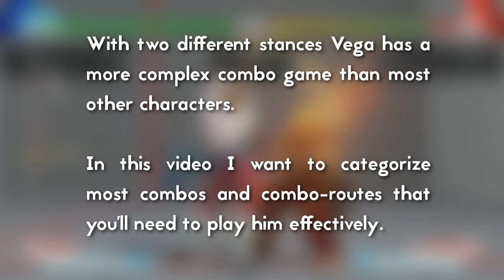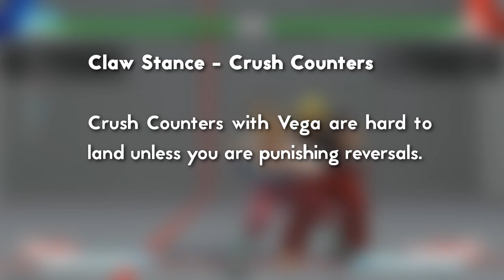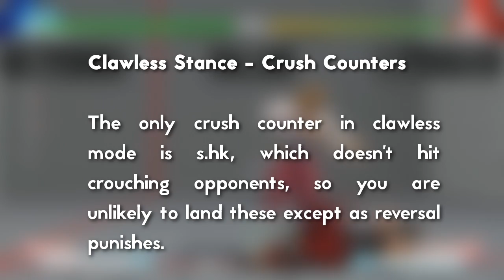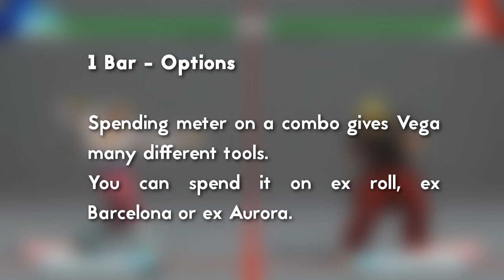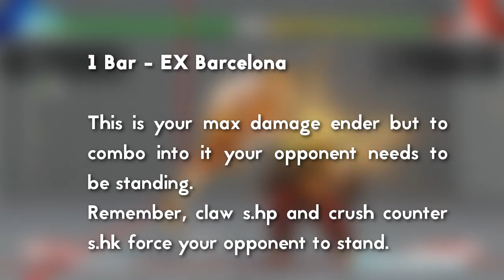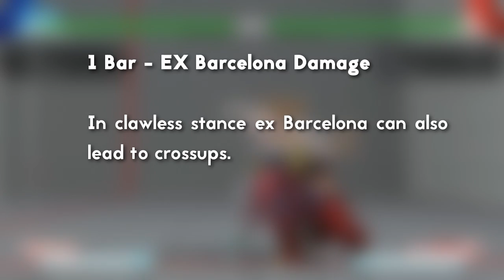SFV Tutorial - Vega BnB Guide (comprehensive)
In this video I want to give a detailed tutorial on most of Vega's combo options in Street Fighter V. The tutorial is split into meterless and meter-spending sections, going through all the different enders and what their advantages and disadvantages are.

Legend:
s. = standing
c. = crouching
f. = forward
lp = light punch
mp = mid punch
hp = heavy punch
lk = light kick
mk = mid kick
hk = heavy kick
sc = stance cancel
xx = means you need to chain the moves together

Music is "Cool Weasel Boogie" by Chick Corea Elektric Band